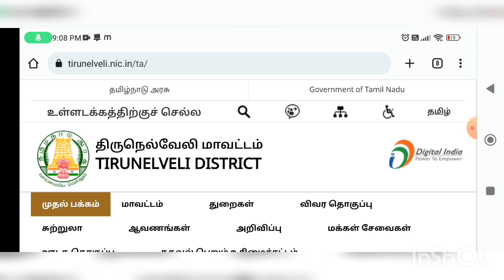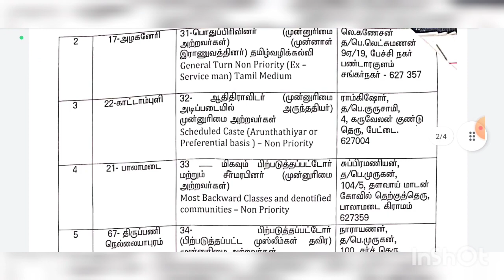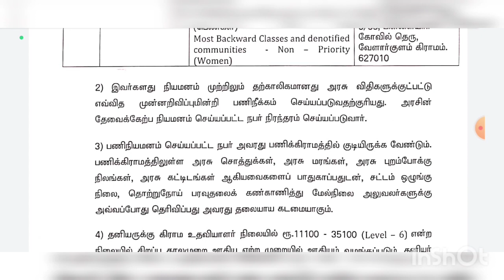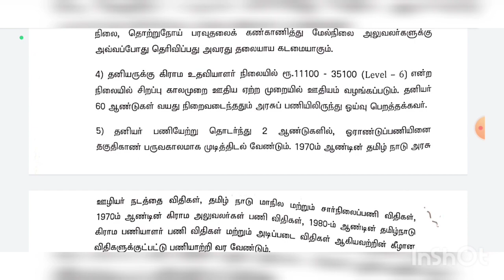திருநெல்வேலி மாவட்டத்திற்கான VILLAGE ASSISTANT RESULT மற்றும் APPOINTMENT ORDER வந்தாச்சு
@BharatExams திருநெல்வேலி மாவட்டத்திற்கான VILLAGE ASSISTANT RESULT மற்றும் APPOINTMENT ORDER வந்தாச்சு